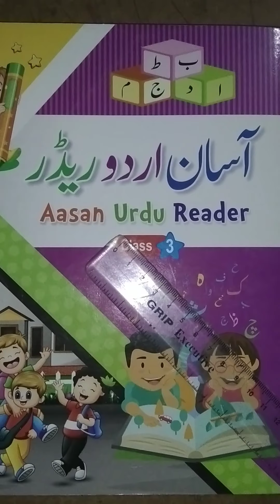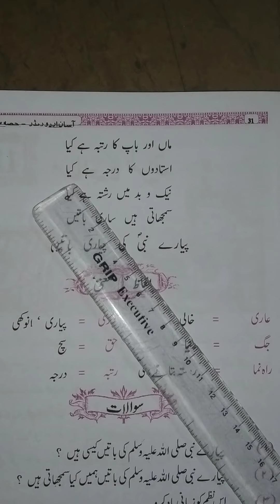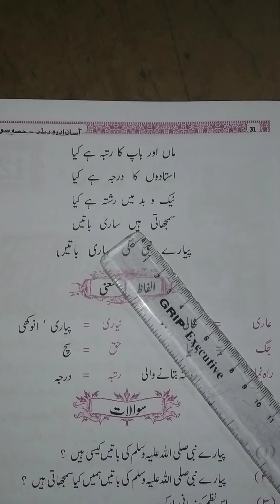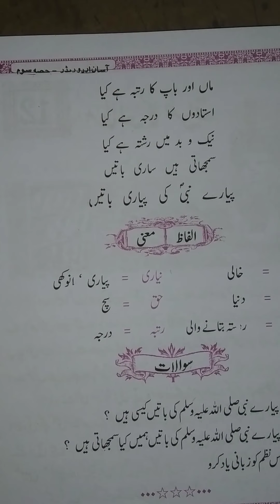3RD CLASS URDU 11TH LESSON POEM PYARE NABI KI PYARI BAATEIN PART 02